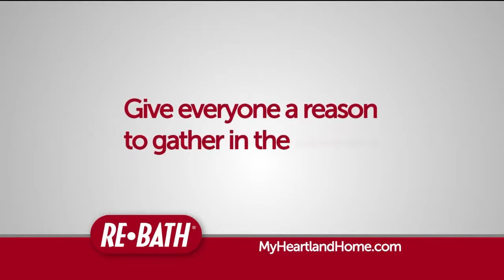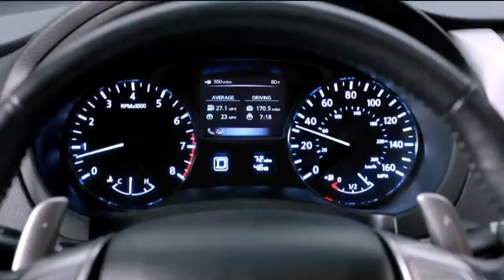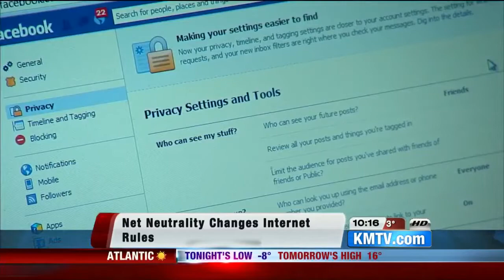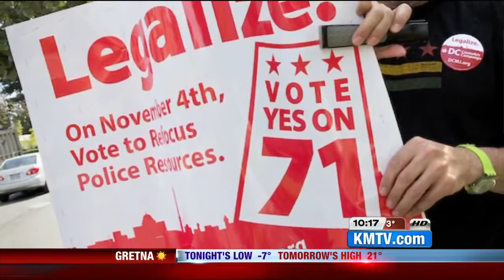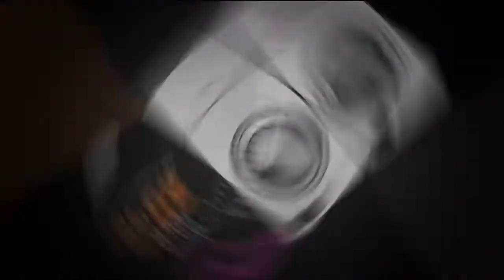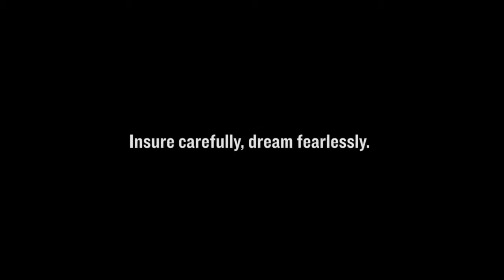Feb 26 10pm